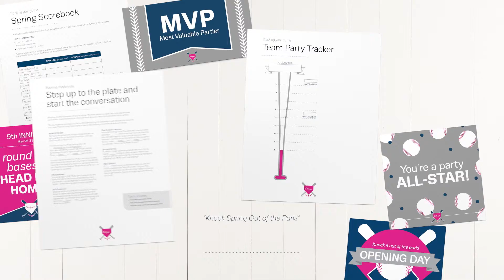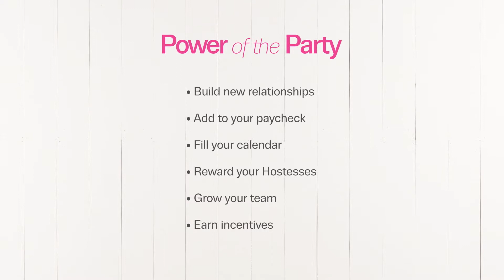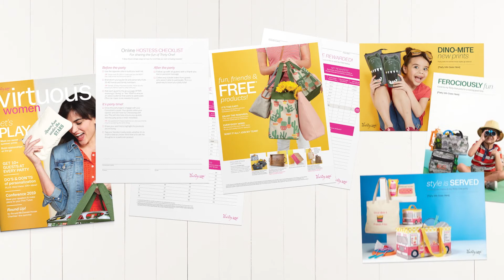2019 May C&C - Shari's Training